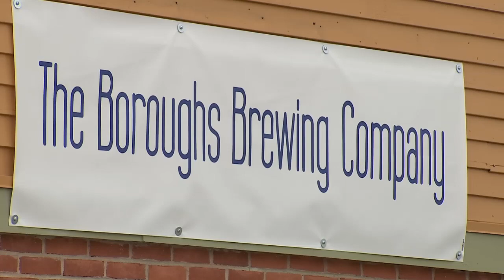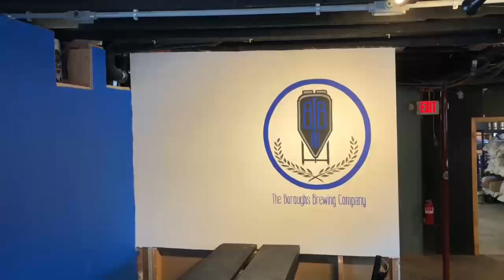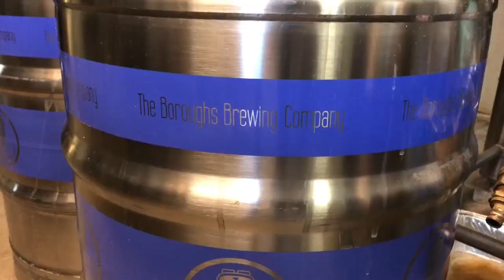SOMETHING'S BREWING: The Boroughs Brewing Co. is taking over a once-popular brewery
The Boroughs Brewing Co. is taking over a once-popular brewery location in Danielson.